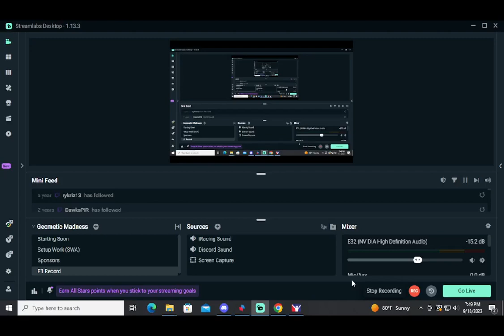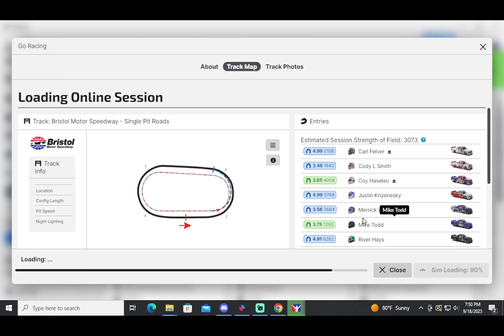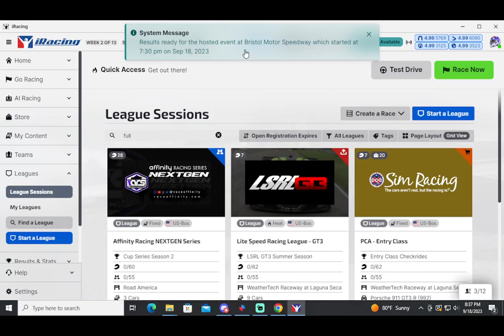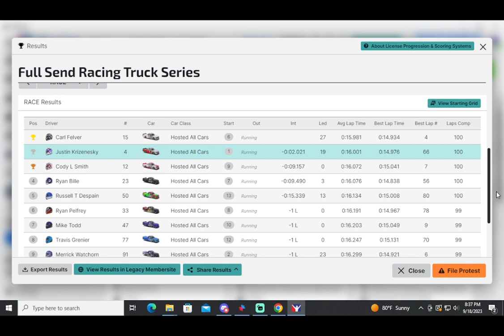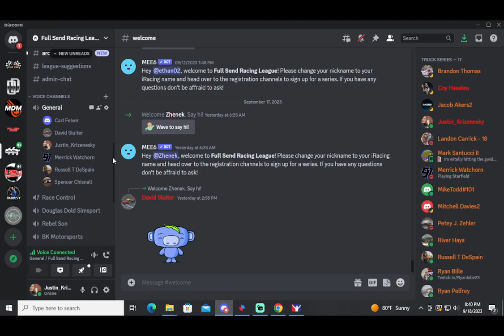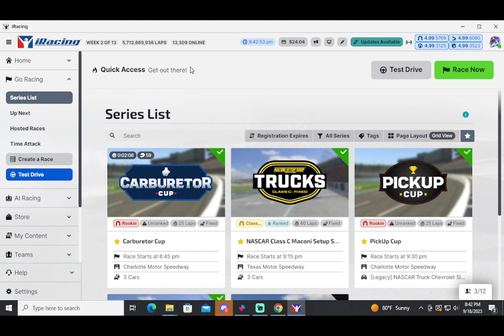iRacing Full Send Racing League Trucks Bristol 9/18/2023